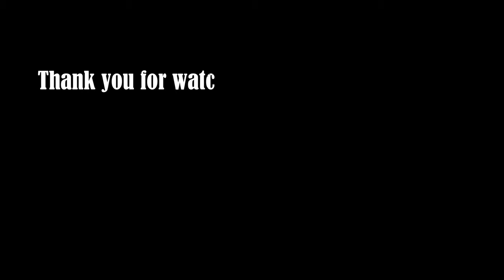Touhy Avenue: Driving in Northside Chicago: 4K: Streets of the Americas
Today we will be driving in northside Chicago and Chicagoland Area on Touhy Avenue. Touhy Avenue starts from Tonne Road in northwestern suburb of Elk Grove Village and run east all the way to Shores of Lake Michigan in Rogers Park Neighborhood of Chicago northside. It is 7200 block north in Chicago's grid system. It is a major east west  thoroughfare for commuters in north Chicagoland area. It is named for Patrick L. Touhy, a subdivider who was also the son-in-law of Phillip Rogers, an early settler who helped develop Rogers Park. Points of interest along Touhy Avenue include Loyola Park, the Winston Towers, the Lincolnwood Town Center, Lincolnwood Produce & Grocery, Loeber Motors, Hebrew Theological College, Village Crossing Shopping Center, the Shure Headquarters Building, the Leaning Tower YMCA, the Pickwick Theatre, and the northern end of O'Hare International Airport.
    The ride today is 9.9 miles in distance and about 28 minutes to complete. Enjoy!!!